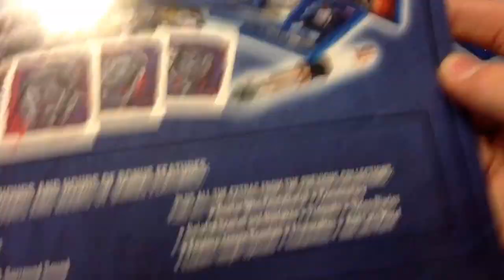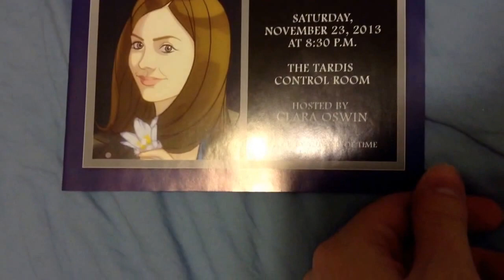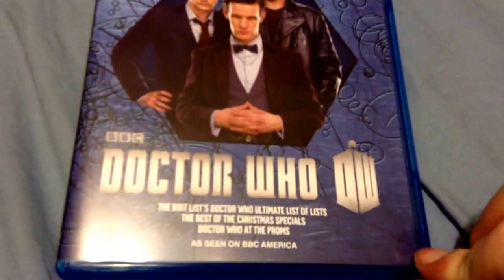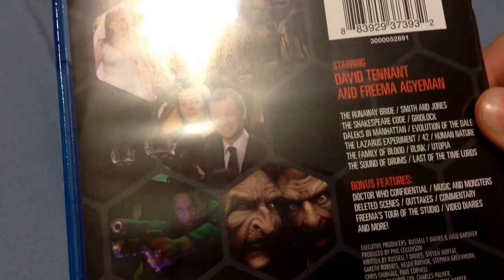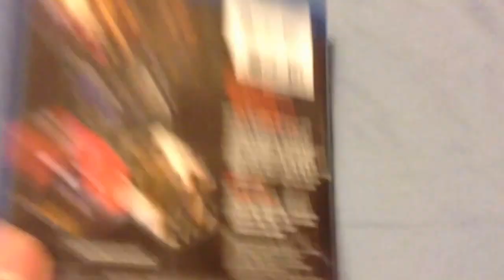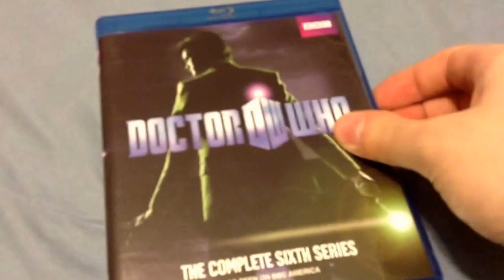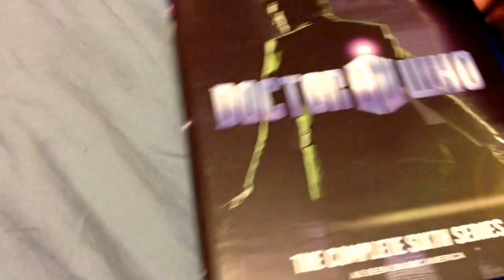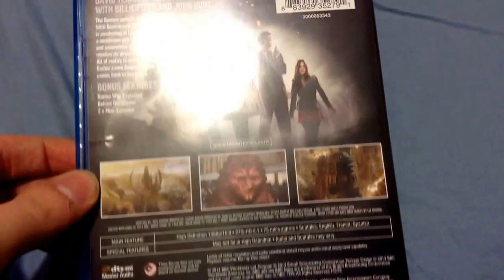Doctor Who the Complete Series 1-7 Limited Edition Blu-Ray Gift set Unboxing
My last thing from Christmas